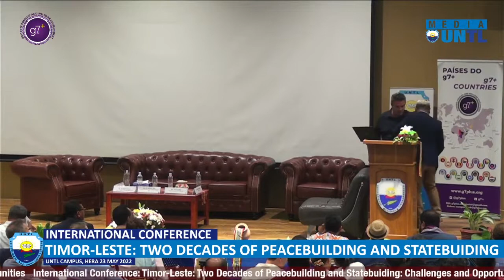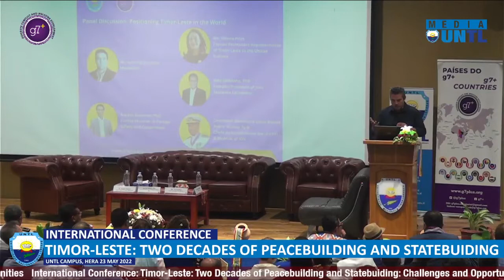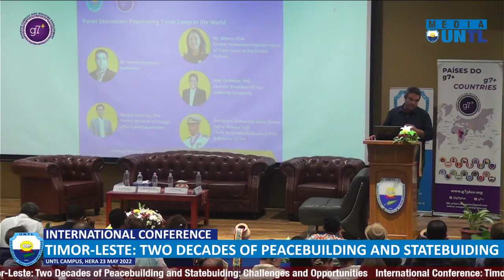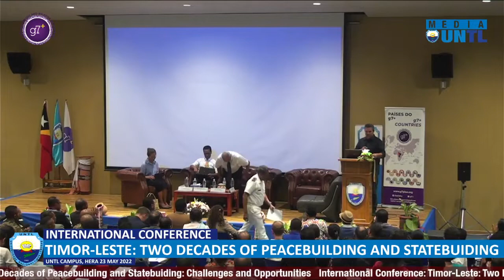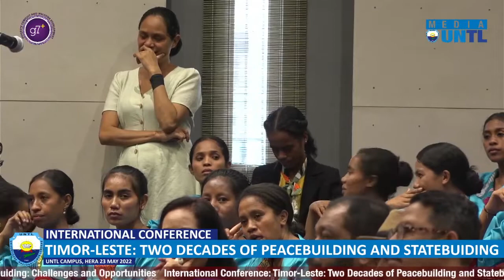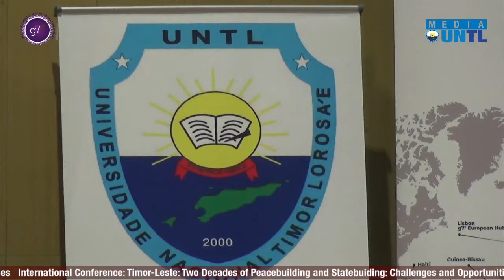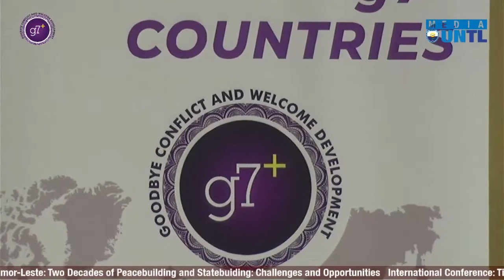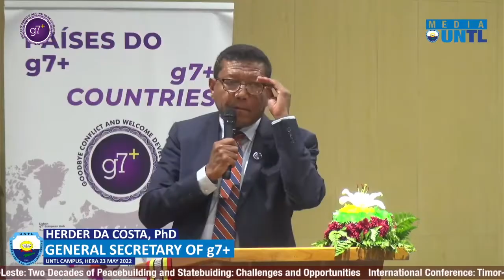Panel Discussion : Positioning Timor-Leste in the World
Session II